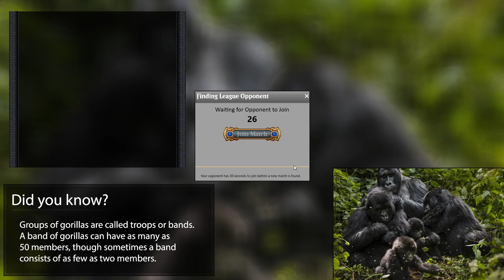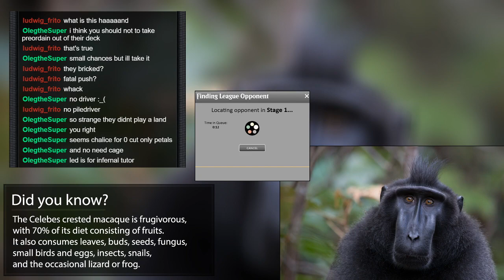Legacy GOBLINS! Mountain of salt